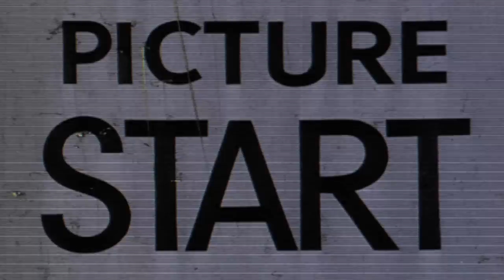Interview with Jan Petersen - July 2011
An Interview with SYLVAN's guitarist Jan Petersen about the upcoming new SYLVAN album  'SCENERIES'.